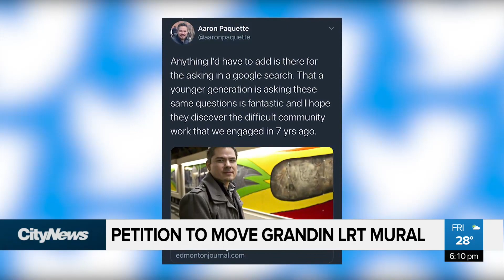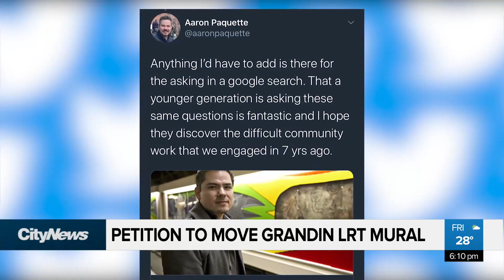Edmonton woman starts petition to move Grandin LRT mural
An Edmonton woman has started a petition to have a mural in the Grandin LRT Station moved. She feels it is offensive and glorifies the horrific history residential schools. Sarolta Saskiw has more on that story.